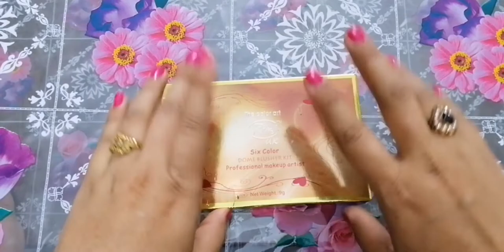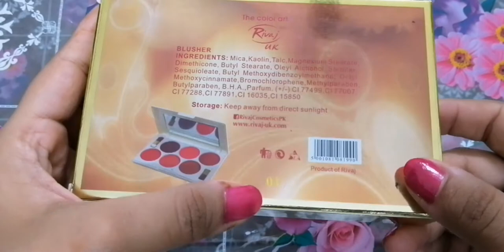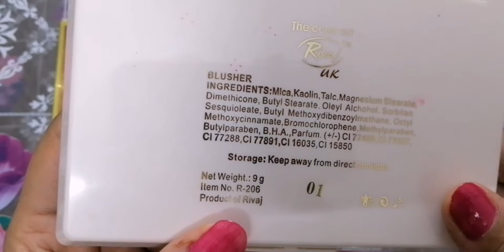Amazing Secrets About Rivaj Uk l Dome Blush Kit Review l Ideas By Annie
Ideas by Annie

Assalamu Alaikum
I'm Annie and I make videos relating to Beauty, Makeup, Mehndi/Henna, Fashion, Lifestyle and different Makeup Product Reviews.

If You have any question please comment. Thanks.